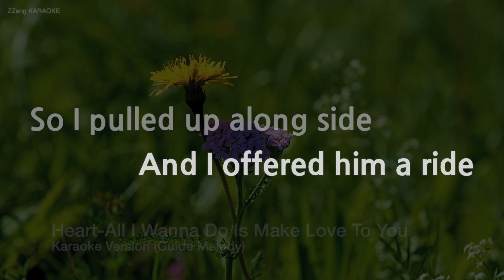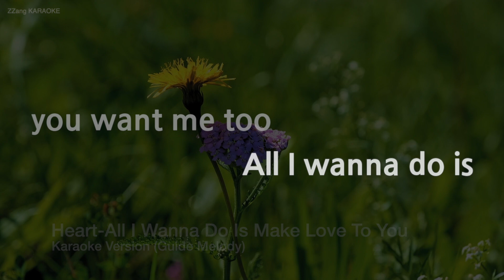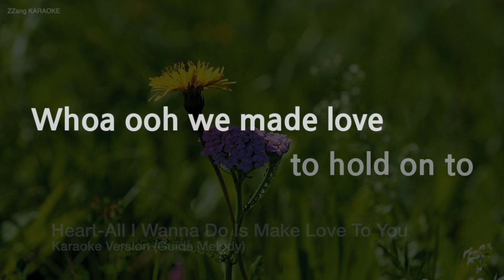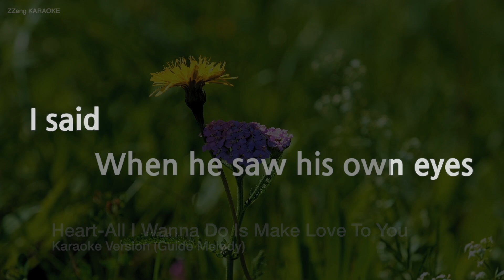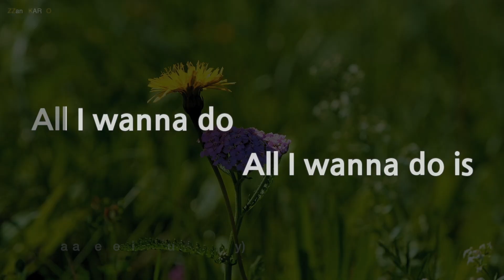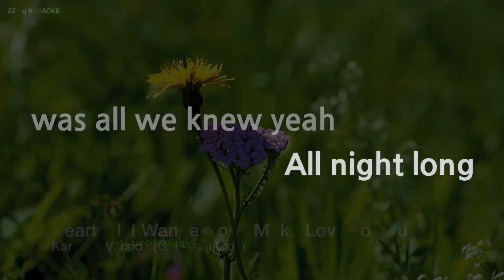Heart-All I Wanna Do Is Make Love To You (Melody) (Karaoke Version)